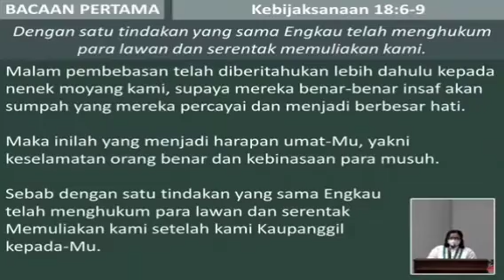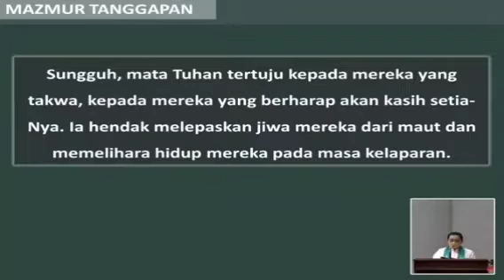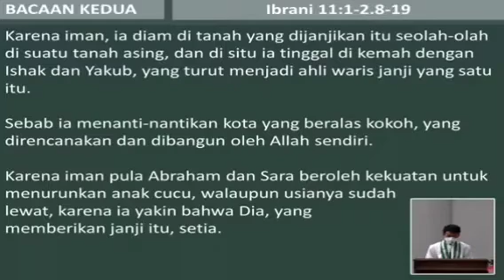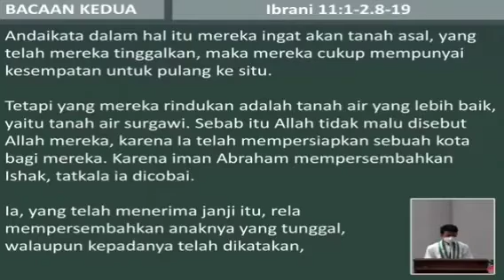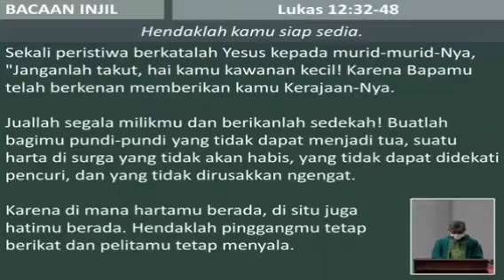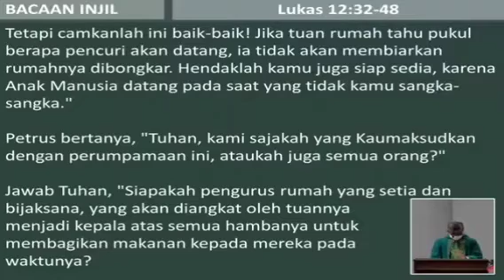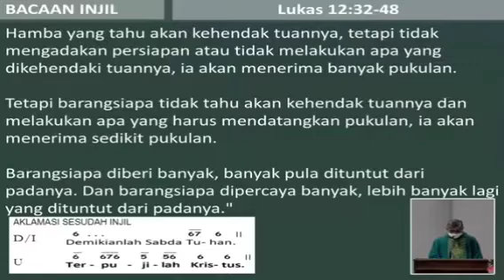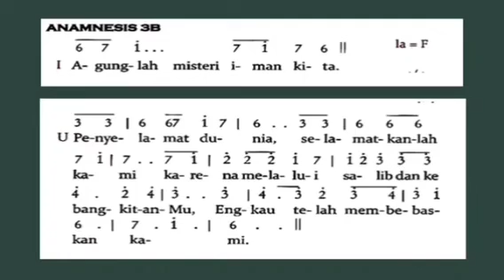🀄06.08.2022🀄 Bacaan & Homili RomoSugiyonoKAS RomoVikepSemarang @Komsos Katedral Semarang KAS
Pada Perayaan Ekaristi dipimpin oleh RD F.X. Sugiyana, Sabtu sore, Minggu, 06 Agustus 2022 Hari Minggu Biasa XIX C/II

  2:30 | Pengantar
  3:15 | Refleksi, tobat, absolusi
  5:03 | Doa Kolekta
  5:43 | Bacaan I
  7:02 | Mazmur Tanggapan
  8:53 | Bacaan II
12:39 | Injil Suci
16:13 | Homili
22:58 | Anamnesis
23:37 | Doa Sesudah Komuni
24:01 | Arahan Gembala🚶🐏🐏🐏